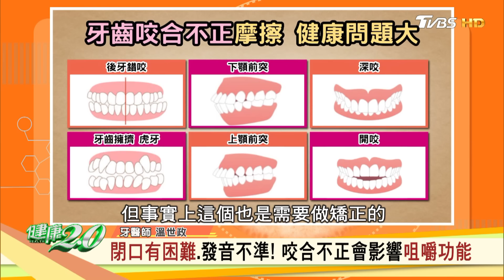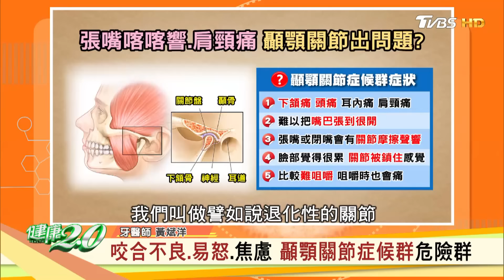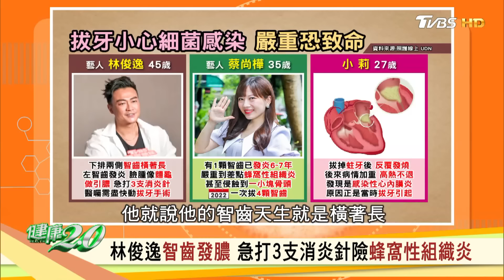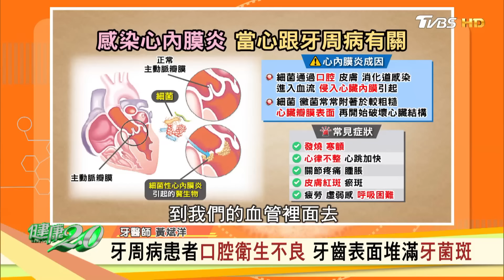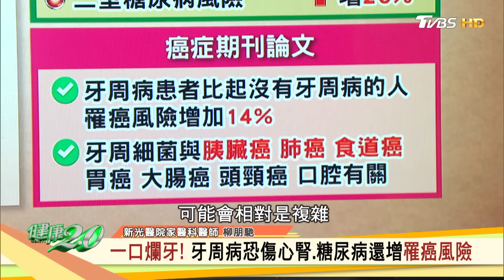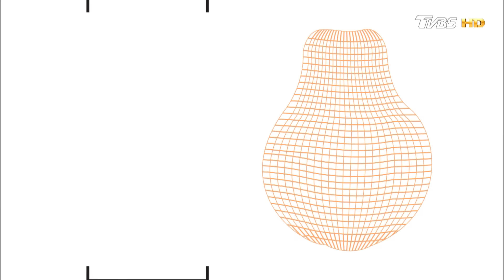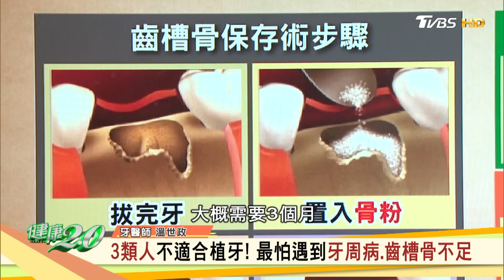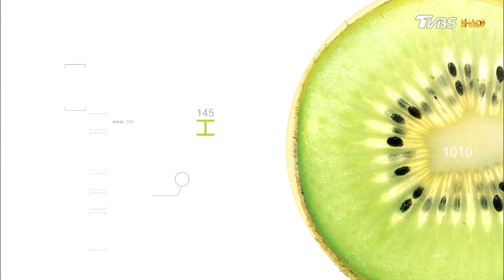林心如虎牙 矯正變鵝蛋臉！3穴位放鬆臉肌！3類人不適合植牙 怕牙周病.齒槽骨不足！ 健康2.0 20241012【完整版】陳欣湄 韋汝 溫世政 黃斌洋 柳朋馳 沈瑞斌 雷議宗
咬合不良.易怒.焦慮 顳顎關節症候群危險群
智齒一定要拔嗎? 刷不乾淨.牙齦發炎盡早拔除
3類人不適合植牙! 最怕遇到牙周病.齒槽骨不足
降火氣抗牙齦發炎 白玉蟹粉鮮甜開胃
乳酪鮮蝦蔬果盅 抑制牙菌斑!消除惱人壞口氣

本集來賓
牙醫師 溫世政
牙醫師 黃斌洋
新光醫院家醫科醫師 柳朋馳
中醫師 沈瑞斌